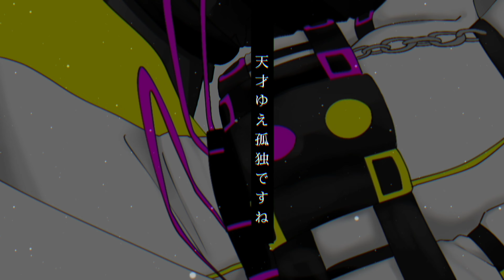vanity god meme |[undertale au(lonelytale)(curse darkness tale)](oc)(backstory candia sans )⚠flash⚠